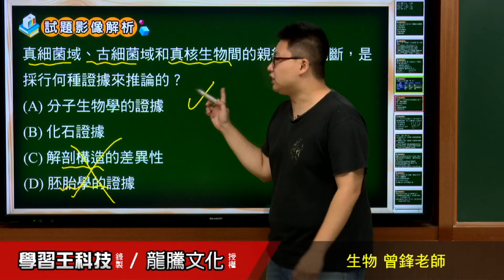【月考王解題影音】《普高生物》 第10回 3-2演化證據與生物分類 單選題17